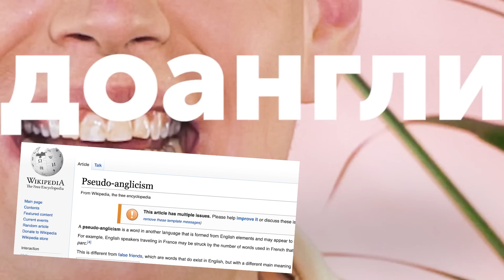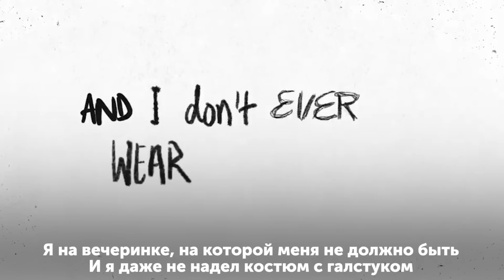Английские слова, ПРИДУМАННЫЕ В РОССИИ [Реакция американца]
Дэни давно мучает вопрос, почему в России придумывают свои английские слова? В этом видео он разбирается, как так вышло.

Содержание видео:

00:00 Вступление
01:50 Выдуманные английские слова
01:53 Фэйсконтроль - Face control
02:42 Почему вас не пустят в бар в США?
03:54 Автостоп - Autostop
to hitchhike / to hitch  - путешествовать автостопом
05:15  Клипмейкер - Clipmaker
hair clips - заколки для волос
a music video director - режиссер музыкальных клипов
07:02 Слова с измененным значением
07:05 Киллер - Killer
hitman - наемный убийца / киллер
07:25 Смокинг - Smoking
tuxedo / tux - смокинг
08:04 Стринги - Strings
the strings - музыканты, играющие на струнных инструментах
09:05 Псевдоанглицизмы в разных странах

Использовались в этом видео:
The Revenant - Ending Scene - (0:00 - 0:03)
автор: Alejandro G. Iñárritu / Mark L. Smith / Alva Noto / Ryuichi Sakamoto
Drunk Monica's birthday FRIENDS scene - (1:52 - 1:56)
автор: Gary Halvorson / David Crane / Michael Skloff
Anna Vissi & The Epikouri - Autostop, Eurovision Song Contest  - (0:37 - 0:43)
автор: Anna Vissi / The Epikouri / Jick Nacassian
Пика - Патимейкер (Ploty prod)
- (0:45 - 0:49)
автор: Пика / Ploty
Ed Sheeran & Justin Bieber - I Don't Care [Official Lyric Video] (0:06 - 0:09)
автор: Ed Sheeran / Justin Bieber / Shellback / Max Martin / Poo Bear / Fred Gibson
Suicide Squad - Deadshot's Intro - (0:19 - 0:23)
автор: David Ayer / Steven Price
Hot Tub Time Machine 2 - Crotch Shot Scene - (2:20 - 2:28)
автор: Hot Tub Time Machine 2 / Josh Heald / Christophe Beck
Eurotrip - (1:28 - 1:34)
автор: Jeff Schaffer / Alec Berg / James L. Venable
The Simpsons: Mike B. Anderson / James L. Brooks / Alf Clausen

Учите слова из видео в мобильном приложении от Skyeng

Приложение для учеников Skyeng:
iOS:

Американцы о русском языке | Иностранцы о русском языке | Иностранцы и русские слова | Английские слова | Ошибки в английском | Уроки английского языка